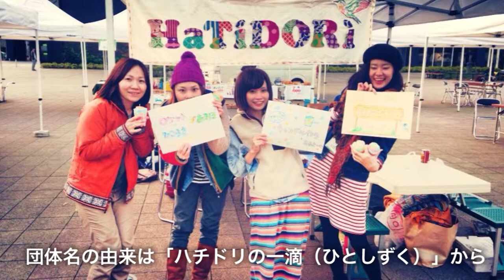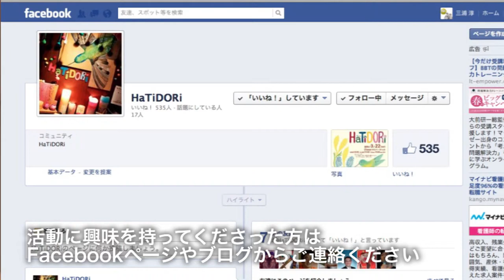HaTiDORiのひとしずく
ハチドリの一滴（ひとしずく）というお話をご存知でしょうか？南米のアンデス地方に伝わる民話で、概要は以下の通りです。

山火事が起きた時、動物たちは我先にと山から逃げ出しました。そんな中、ハチドリだけが、往復しては水を一滴ずつ山にかけています。それを見た他の動物たちが「そんなことをして何になる」と嘲笑します。しかし、ハチドリは毅然と答えました。

「今、自分ができることをしているだけです」

ざっくり書くと、こういうお話です。

人には得意分野があります。その得意分野を活用して「自分のできることをやって」みませんか？

得意分野が見つからない。そういう方もいるかも知れません。しかし、そう思っているのは自分だけで、実はものすごい実力があるのかも知れません。人には必ずできることがあります。それを活かしてみませんか？

今回お話を伺ったHaTiDORiさんは、人が集まるようなイベントを企画して、現在活動している団体のメッセージを伝えるお手伝いをしたり、社会が持つ課題に興味を持つきっかけになるような場所を開いています。

それぞれが得意分野を持ち寄って、それを活用しながらイベントを開催。内容は様々で、音楽、アート、ダンス、その他色々です。

自分のできることで何かお手伝いをしてみたい、参加してみたい、お話を聞いてみたい、など、ご興味を持たれた方は、HaTiDORiさんのfacebookページやブログからご連絡してみてください。あなたの持つ力が、きっと多くの人の役立ちます。

近いところだと3/22に仙台市のゼロベースにて「HaTiDORi＠仙台」を開催します。詳細に関してはHaTiDORiさんの告知をご覧ください。

また、東北最大級の野外イベントである「荒吐ロックフェスティバル」にもブースを出すそうです。アラバキに行った方は、是非ブースを覗いてみてください。